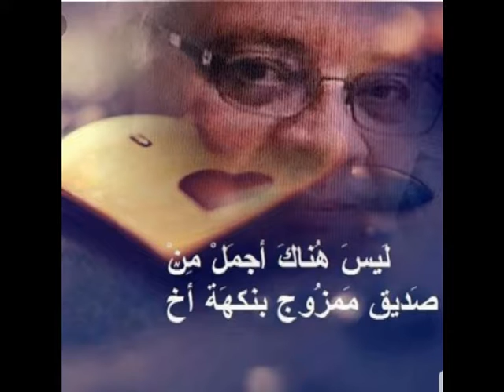قصيدة .. عماد مصطفى .. د. خالد أبوالعزائم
إلى أخي وصديقي الصدوق
 عماد مصطفى

يَا خَيْرَةَ الأصْحَابِ والخِلَّانِ ..
يَا بَسْمَةً ..
فِي وَجْهِ كُلِّ زَمَانِ

يَا صَاحِبَاً ..
لَا أسْتَطِيعُ فِرَاقَهُ ..
وكَأَنَّهُ ..
قَلْبٌ بِصَدْرِيَ ثَانِي

مَهْمَا فَعَلْتَ ..
فَأنْتَ مِنِّي فِي دَمِي ..
بَاقٍ لَدَيَّ ..
وكُلُّ شَيءٍ فَانِي

وإذَا غَضِبْتُ ..
فَذَا لِأنَّكَ غَيْرُهُمْ ..
مَا هَانَ مِنْكَ .. كَبِيرُ ..
مِنْهُ أُعَانِي

وَهِمُوا بِأنَّا قَدْ تَفَرَّقَ شَمْلُنَا ..
وغَدَا رِفَاقُ الأمْسِ ..
كالخِصْمَانِ

فَإذَا رَأيْتَ اليَومَ مِنْهُمْ ..
دَهْشَةً ..
وتَعَجَّبُوا ..
وتَبَسَّمَتْ شَفَتَانِ

فَاسْكُنْ قَلِيلاً ..
ثُمَّ خَبِّرْهُمْ .. وقُلْ ..
" لَسْتُ كَغَيْرِي .. عَنْدَهُ .. إخْوَانِي "

 إلَى صَدِيقي الصدوق
عماد مصطفى

قلبِي عليكَ تـأسفٌ وبكاءُ
والعينُ فارق جَفْنَهَا الإغْفَاءُ

ما كنتُ أدري أنَّ هجركَ تاركي
في لُجَّةٍ تلهو بها الأنواءُ

قد كنتَ لي خيرَ الصديقِ محبةً
تحنو عليَّ إذا عَرَانِيَ داءُ

أكذا يهونُ عليكَ قلبٌ مخلصٌ
وتهونُ أيامٌ هنا ووفاءُ

د. خالد أبوالعزائم